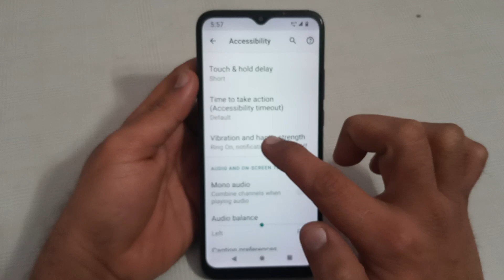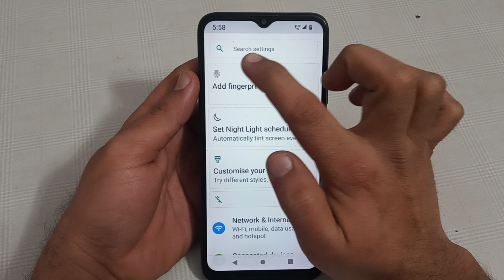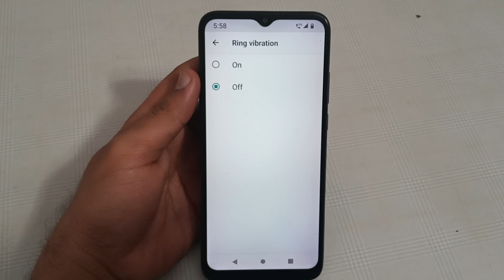ring vibration disable kaise karen Lava beu, ring vibration setting Lava beu